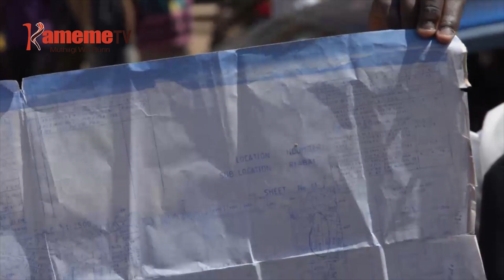Ahuri biacara Kirigiti kururungana makiregana na guthamio kuuma biacara-ini ciao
Mihang'o ya o muthenya niirugamire ituura-ini ria Kirigiti thutha wa makiria ma ahuri biacara magana matano kururungana makimenereria kwigatirwo gwa gicunji kia mugunda kiria kiagiriirwo gukorwo kiri thoko yao kwigwatirwo ni andu kiumbe.